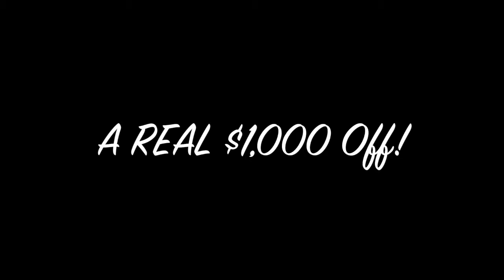Chartwell Motors Special $1,000 Off Sale!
Chartwell Motors in Clifton Forge carries "select vehicles." It is a REAL $1,000 off sale which lasts through Friday, February 24, 2017.